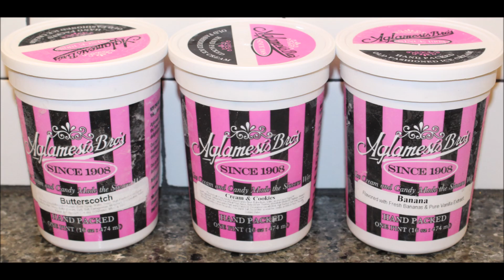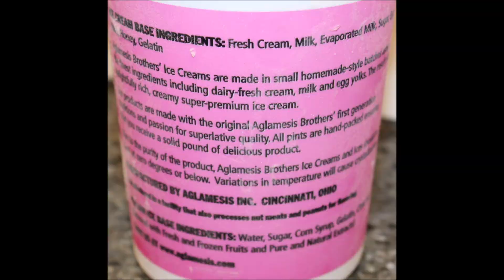Aglamesis Bros. Ice Cream: Butterscotch, Cream & Cookies and Banana Review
This is a taste test/review of Aglamesis Bros. Ice Cream in three flavors including Butterscotch, Cream & Cookies and Banana. They were $5.99 each at Jungle Jim’s International Market.